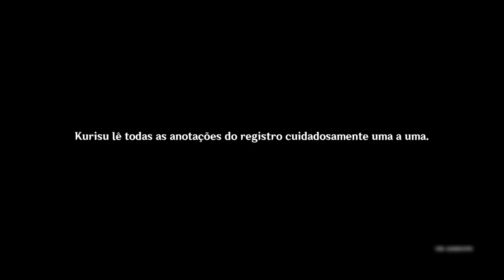Os mestres do capitalismo de Inazuma | Genshin Impact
Início do gameplay do capítulo de Inazuma em genshin impact